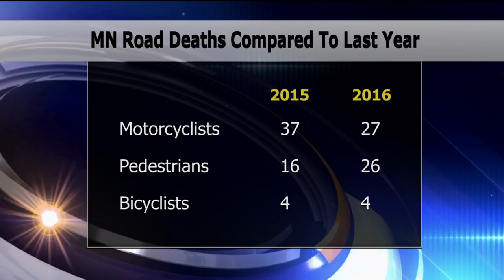Road Death Numbers Remain Steady